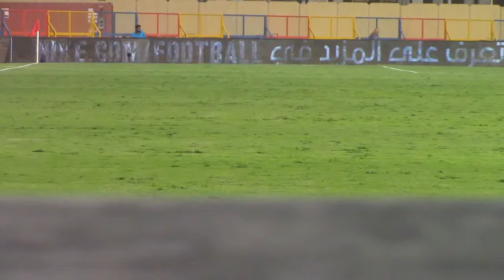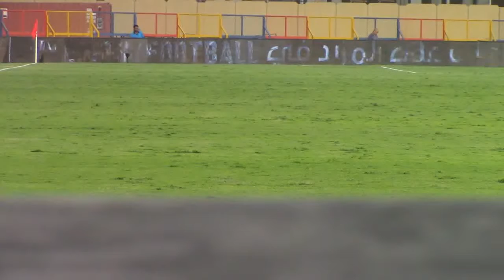Hazem X Wheda 24 8 15 CPC 2nd H b